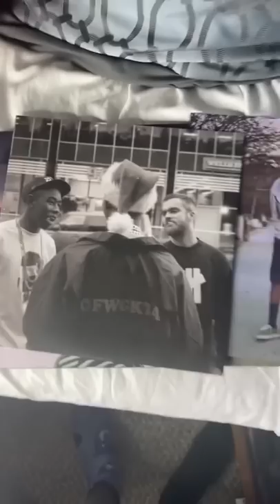i got tyler the creator “goblin” on vinyl